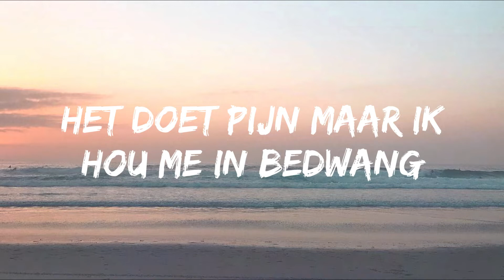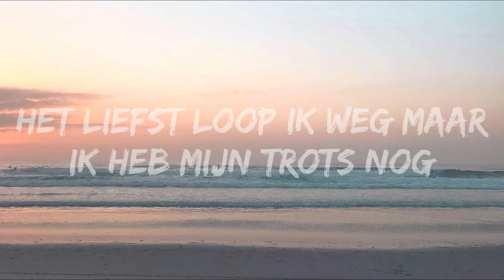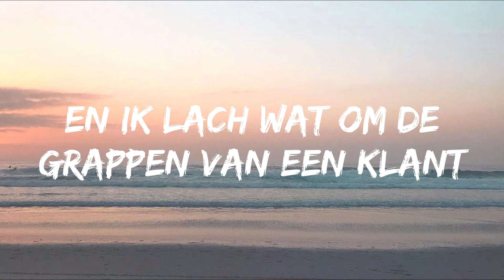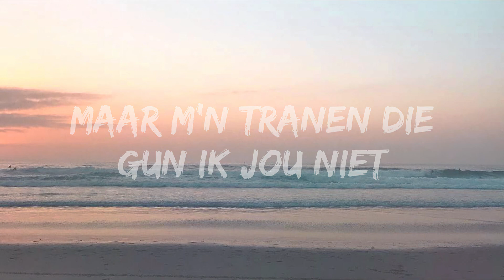John De Bever - Jij Krijgt Die Lach Niet Van Mijn Gezicht (Songtekst/Lyrics)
Ik staar naar m'n glas en zo voorkom ik
Dat ik eigenlijk 't liefst naar achteren kijk
Jij zit daar met die andere jongen
Ik kwam binnen en ik zag 't al gelijk

Ja ik weet wel jij probeert mij nu te tergen
Dit is mijn kroeg al jarenlang
Met mij, wilde jij hier nooit naar toe gaan
Het doet pijn maar ik hou me in bedwang

Jij krijgt die lach niet van mijn gezicht
Dat zou je wel willen
Al ben ik van de kaart
Jij bent m'n tranen niet waard
Maar ik jank van binnen
Soms word ik gek van verdriet
Die tranen die gun ik je niet

Ja alles gaf ik jou zelfs mijn gevoelens
Die ik eerder nimmer deelde met een vrouw
De warmte die ik je gaf en terug verwachtte
Gaf jij een ander en ik bleef in de kou

Het liefst loop ik weg maar ik heb mijn trots nog
En die zet ik zelfs voor jou niet aan de kant
Ik vraag je wil je wat te drinken
En ik lach om de grappen van een klant

Wij zijn niet de eigenaar van de muziekrechten, mocht u het niet eens zijn met de plaatsing of een verzoek indienen om uw video te verwijderen dan kunt u gelieve contact opnemen met